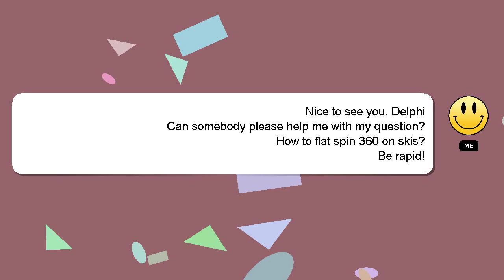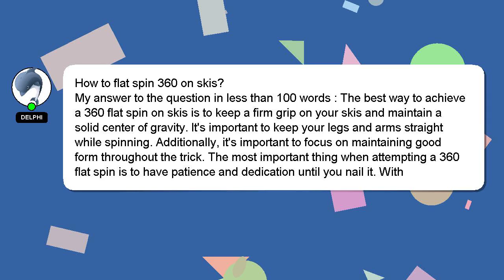How to flat spin 360 on skis?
A quick introduction about me, Salutations, my name is Delphi. Allow me to support you in answering your questions. - How to flat spin 360 on skis?

If you require more detailed information, please don't hesitate to comment or chat with me. I will express my appreciation for your answer by 'hearting' it.

*2 What we are experimenting :*